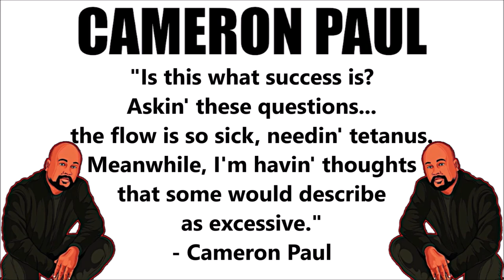ROOM 6 REVIEWS #120 - "Change Me" by CAMERON PAUL! [SINGLE REVIEW]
Today I've been asked to review "Change Me", the new single by recent guest CAMERON PAUL. Enjoy! ;-D